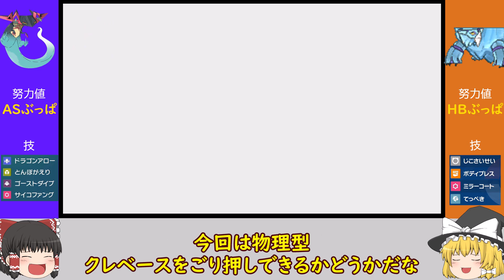【ポケモンSV】使用率ランキングTOP10 VS クレベース【ロマン】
ロマンを求めて頑張っています。